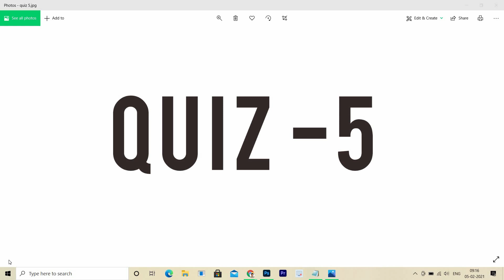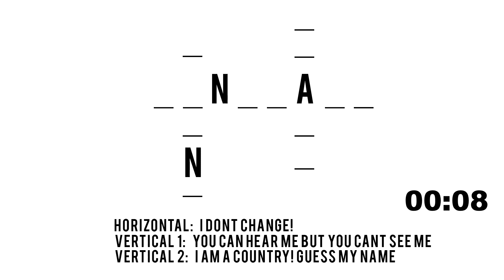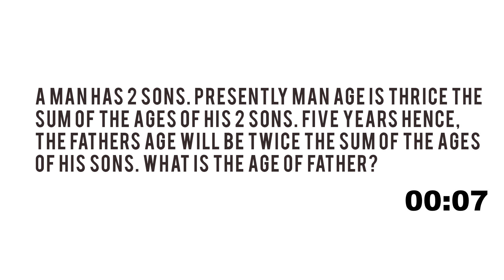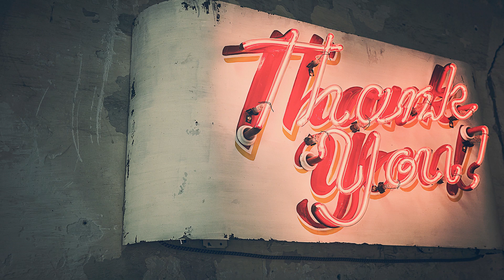Today's Quiz - 5 | 5-2-2021 - IQ Quiz Participate and Win, Freshersworld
Fastest First wins and Answers will be only taken when the video is live or premiered.